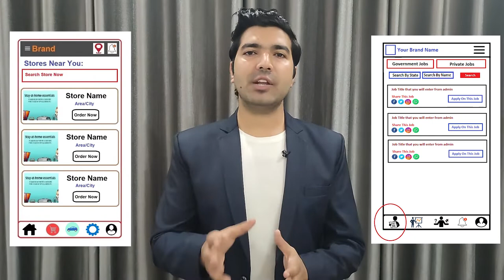Website & App Development Company in Afghanistan | Website, App Developers & Freelancers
Are you looking for the best Website Development Company in Afghanistan, An App Development Company in Afghanistan, A Website Developer in Afghanistan, App Developer in Afghanistan, A Software Developer in Afghanistan, Freelancers in Afghanistan then contact us at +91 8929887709. We are the best Web or App Development Company in Afghanistan providing great IT services in 30+ domains.

We are also providing developers on-demand. So if you are looking for the best Website Developers in Afghanistan, App developers in Afghanistan, Software developers in Afghanistan then you can contact us and we will take care of all of your demands. We are available to work on a monthly, hourly, & project basis.

Website Development Company in Afghanistan, App Development Company in Afghanistan
So if you are looking for the best web development company in Afghanistan or the best App development company in Afghanistan then you can simply contact codinglions by email or phone number and we will take care of all of your Ideas. Codinglions is an outstanding Website Development Company in Afghanistan, App Development Company in Afghanistan that you can simply trust. Your one discussion with our team will simply change your perspective about your idea as we already have developed thousands of platforms so we know what it really required to make things work.